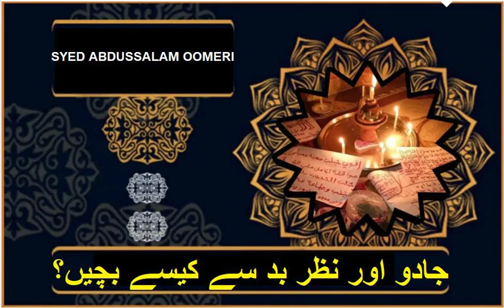جادو اور نظر بد سے کیسے بچیں/ How to avoid magic and evil eye